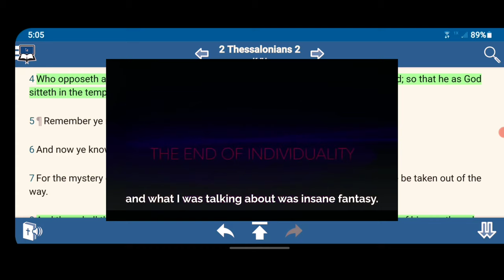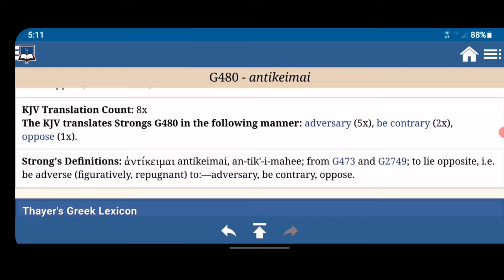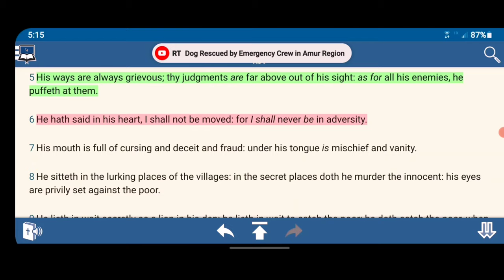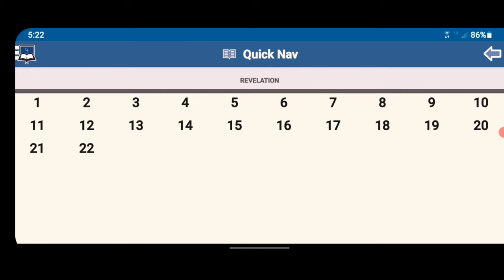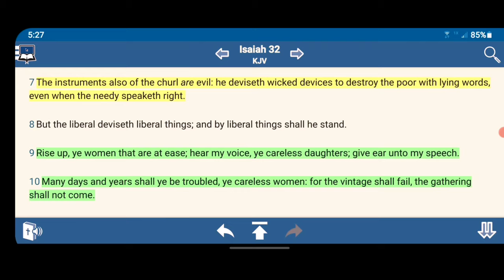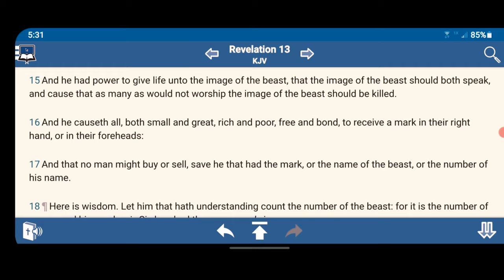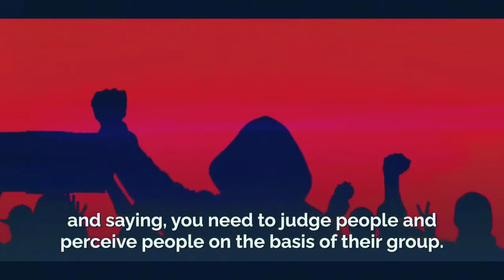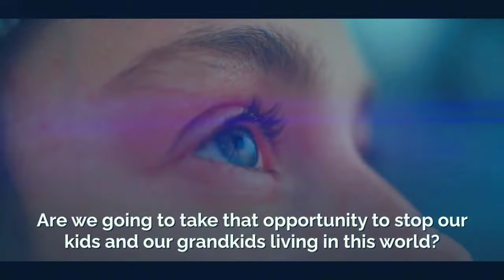"Merging With AI & Technology" | That Old Serpent👺🦵🦿💻